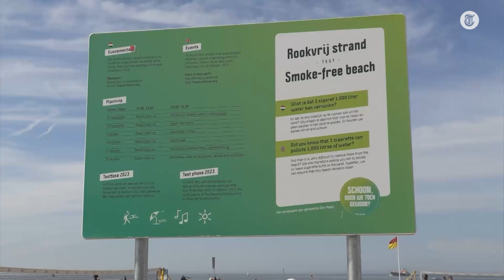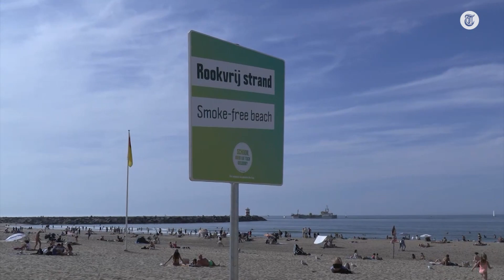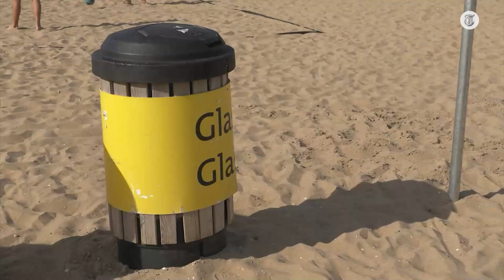Rookvrij strand Scheveningen: ‘Hoe kortzichtig ben je?!’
Op het strand van Scheveningen loopt een proef waarbij strandgangers wordt gevraagd niet meer te roken. De reacties op dit initiatief, om uiteindelijk het zwerfafval te verminderen, lopen sterk uiteen.